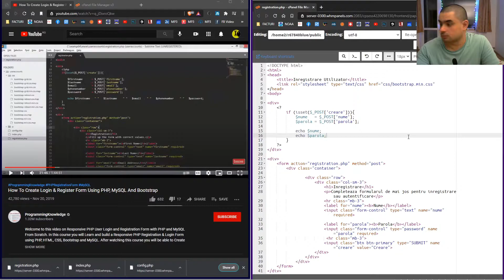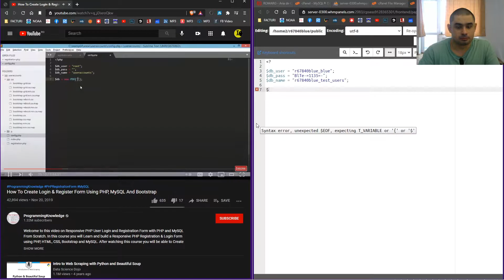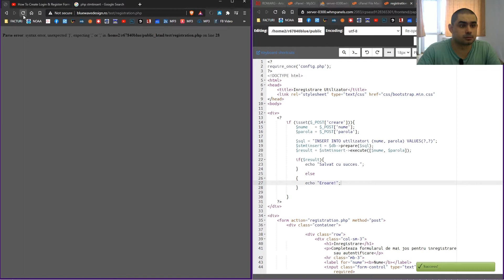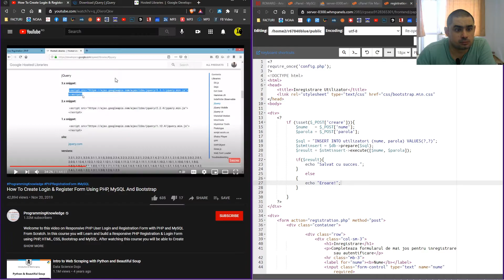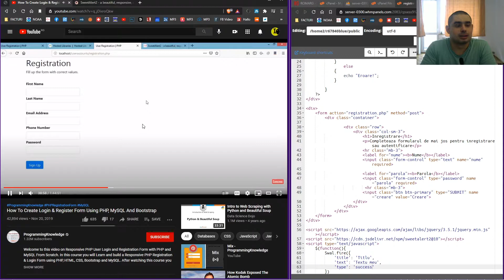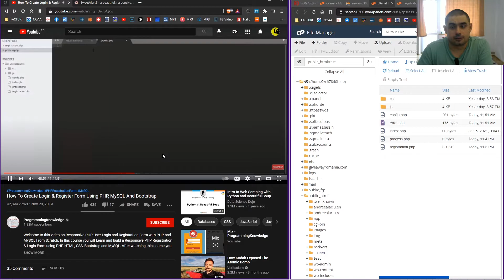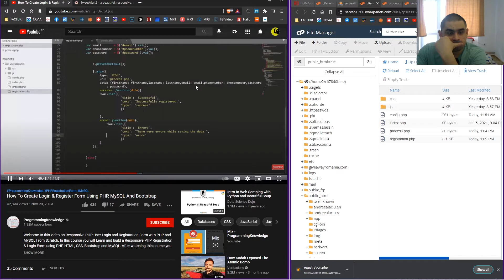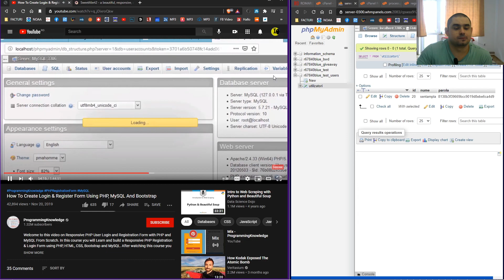Aplicație PHP pentru interviu - Ep. 3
În acest episod finalizăm partea de înregistrare a utilizatorilor. Un mare noroc că am reușit să urc clipul, pentru că mi-am șters din greșeală fișierele video-sursă înainte de randare. Din fericire, am reușit să le recuperez cu RECUVA